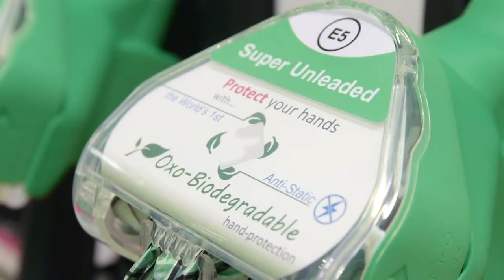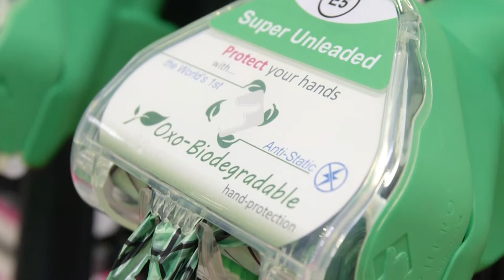Rob Underwood Media - GripHero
GripHero